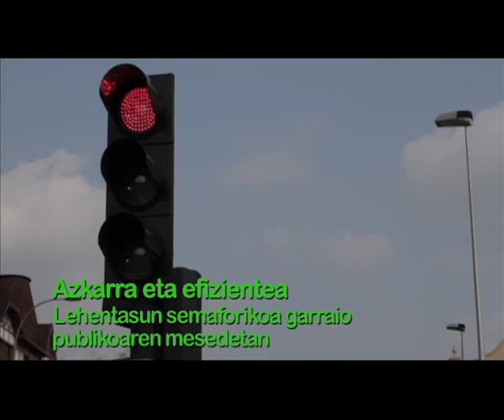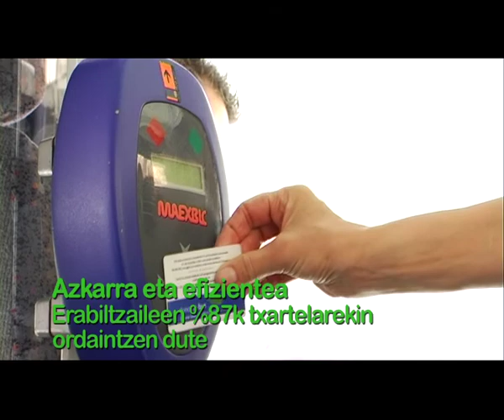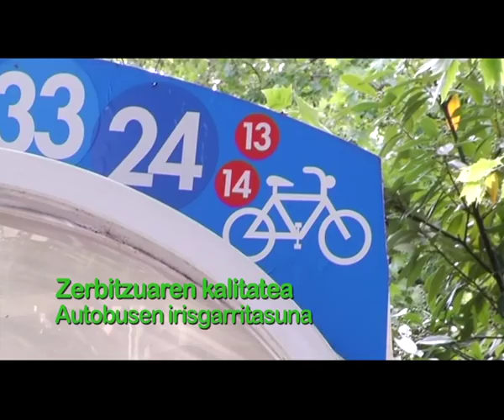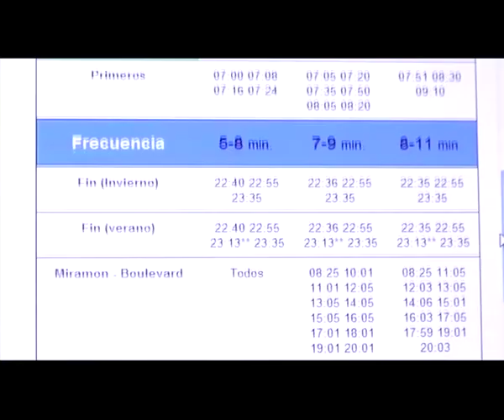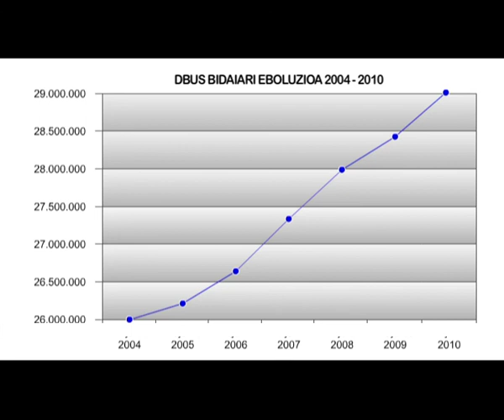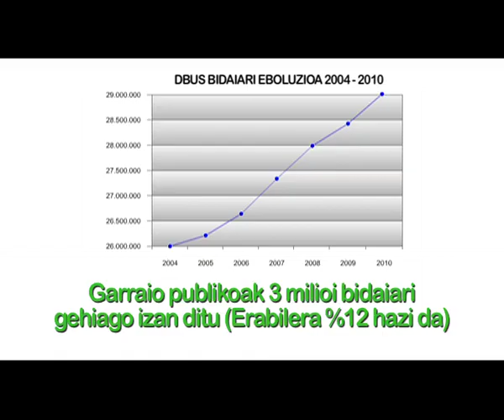Video BRT DBUS Euskara 2011